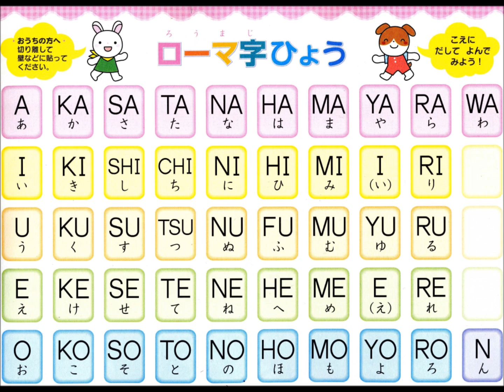japanese lecture (0-4 years old level)